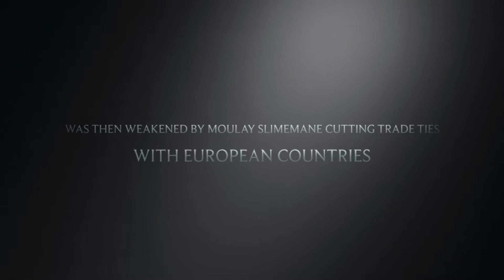imperialism in morocco movie trailer